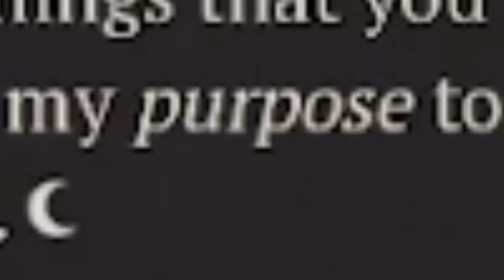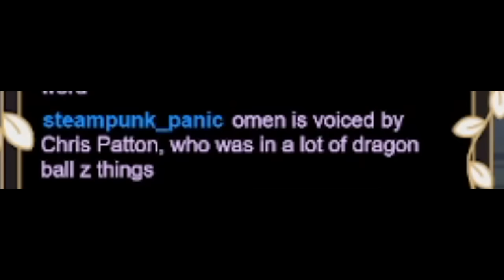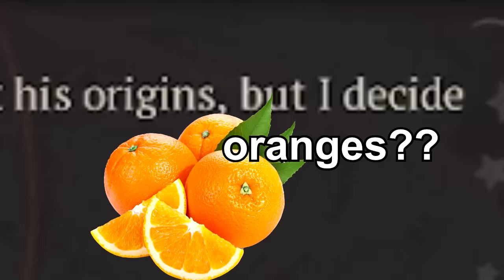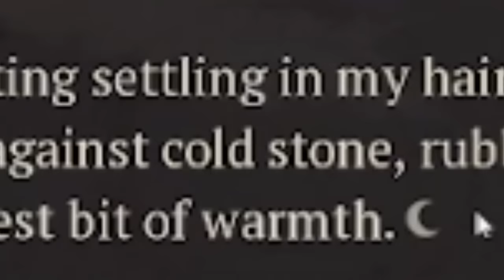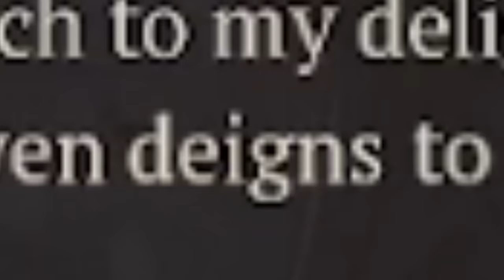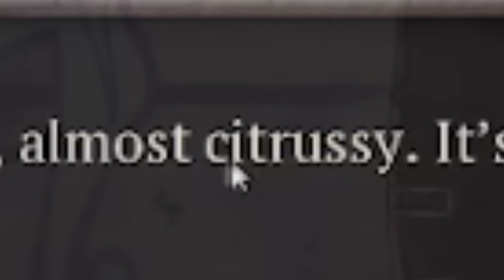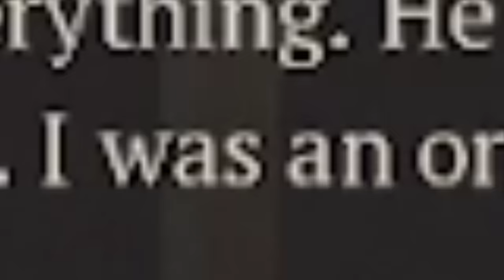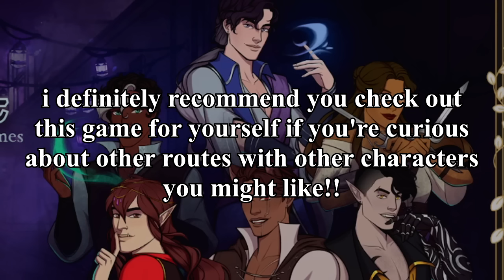When The Night Comes - PLAYTHROUGH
babes wake up, new naikawa lore just dropped 😵‍💫 (yes i'm acknowledging the "ship" name but that doesn't mean i have to like it lol)
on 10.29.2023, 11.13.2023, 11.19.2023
edit made on Jan. 2nd, 2024